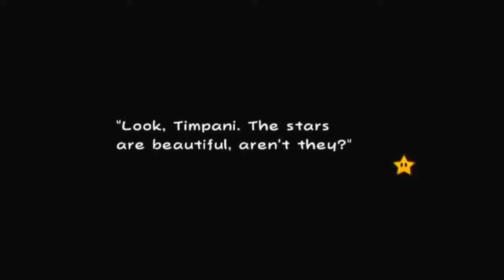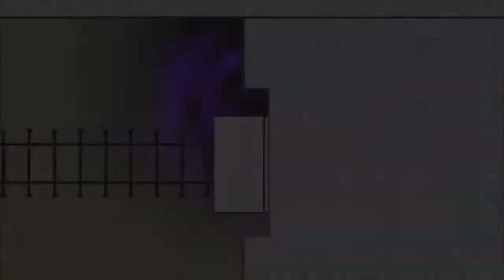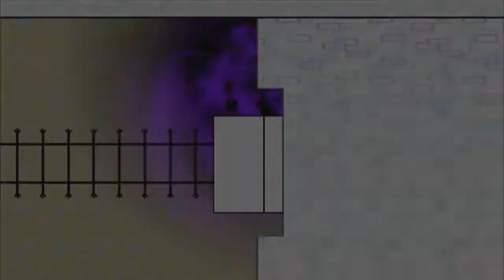Super Paper Mario Walkthrough | Chapter 5: Interlude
Welcome to part 26 of my no-commentary 100% walkthrough of Super Paper Mario! [HD 720p 60fps]

This video features the interlude of Chapter 5, which contains the trading quest for the tenth Pixl companion; Piccolo, the Merlee and Nolrem Catch Cards, and pretty much everything up to Chapter 6. Enjoy!

I would really appreciate it if you leave a like on the video, it helps out the channel a ton. Also, a special shoutout to all of my viewers and subscribers, I really appreciate your support! :D

I do not own this game or its characters.
Developed by Intelligent Systems.

Recorded on Wii U.